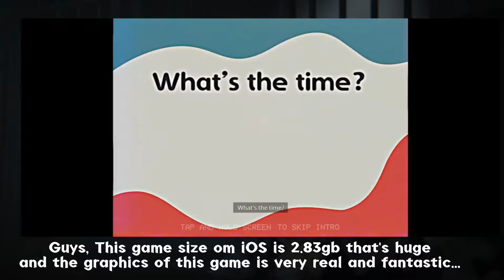Poppy Playtime Chapter 3 - Release Date For ANDROID | Poppy Playtime Chapter 3 Mobile